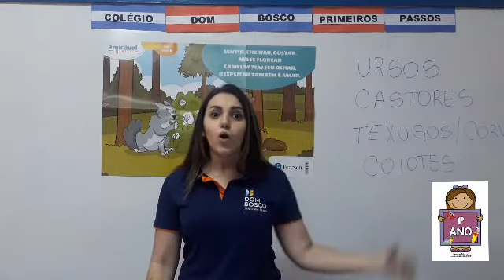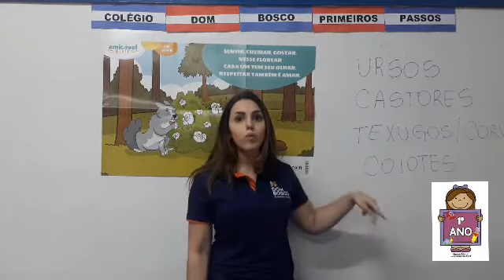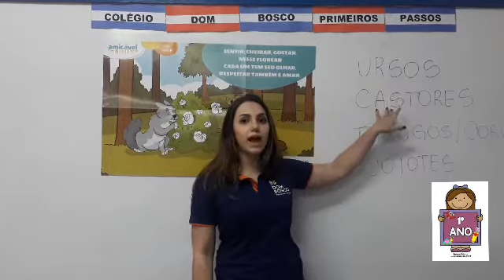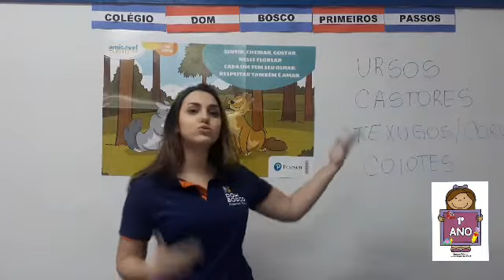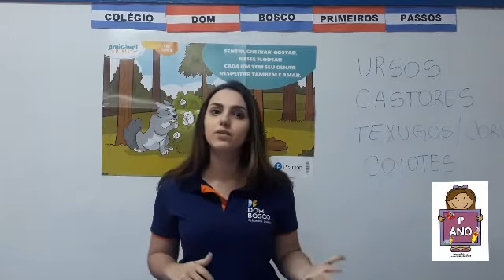1° Ano - Amigável Mente - 05/08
Psicóloga Andressa Rodrigues